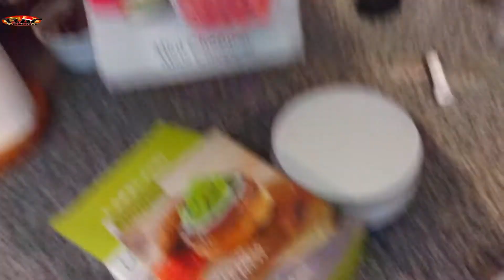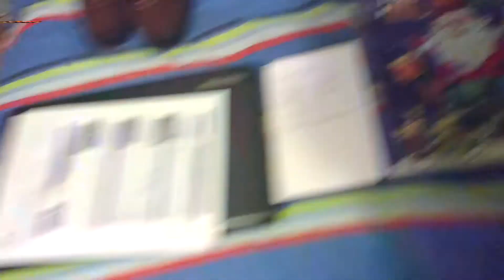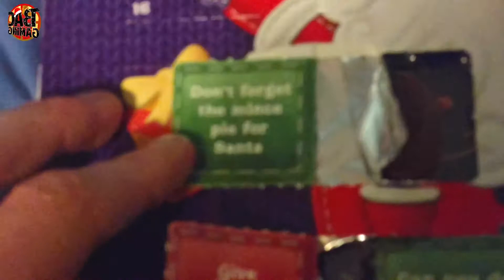9 MORE SLEEPS TILL SANTA!!! | DAY 16 - ADVENT CALENDAR 2017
9 MORE SLEEPS TILL SANTA!!! | I CAN NOT WAIT VLOG..!
It's Day 16 of the Advent Calendar Guys, it's the vlog time. This week, its Christmas Parties, snow snow snow and being super cold.